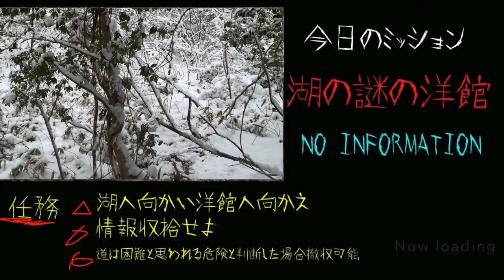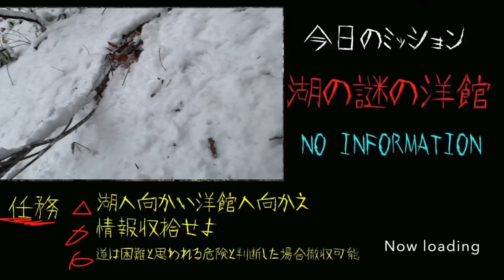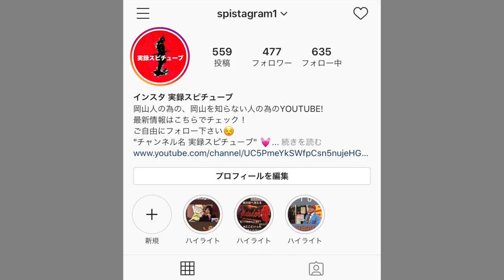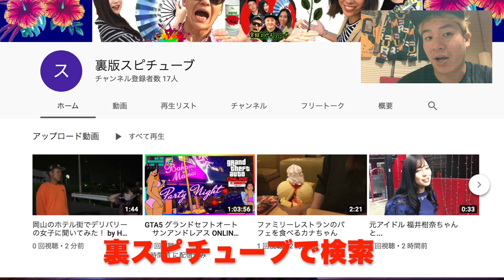帝釈峡の洋館【廃墟探訪 完全突破】戦前からある大人の遊び場だったらしい洋館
ダム周辺の山の中にある洋館。
戦前から存在し、1970年代ごろまでは歩道があったようだ。
なぜこんな所に洋館なんてあるのか、ブログによれば中にはマリア像や昭和39年の新聞などあったり。
近隣の情報によれば、貸別荘であるという事なのだが、限られた手段でしか到達できない事でもあり、昔は隠れての...大人の遊び場のという情報もあった。

前回の話(到達できず）